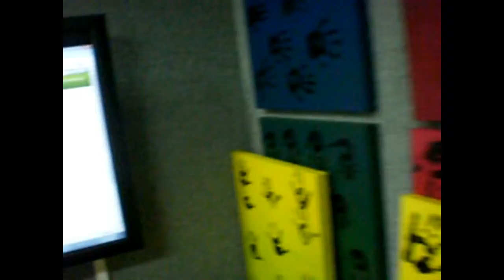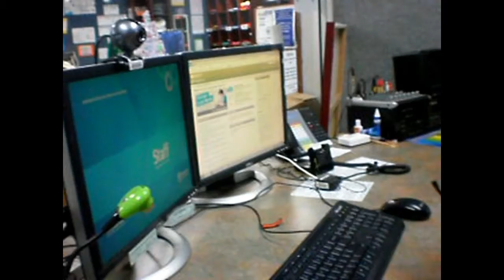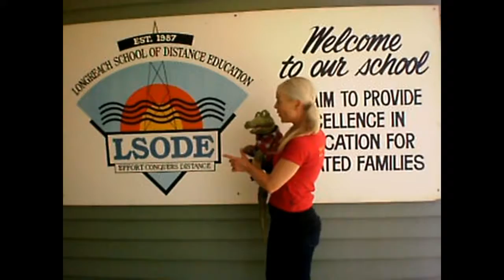Longreach school of the air visit by Lindi Jane & Snap's Kakadu Club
You are all learning your School work on line at the moment! It's tough, challenging yet fun! Think of all the kids around the world and Oz who need radio school and on line school... Here's a great group of people who support all our beaut kids in remote OZ and the world who need to learn all the time long distance. Enjoy this home clip I did a few years back! Special thanks to Principal Rowena Arthur! We will come back with our real crew another day and do a bigger story!! loved meeting you all!!